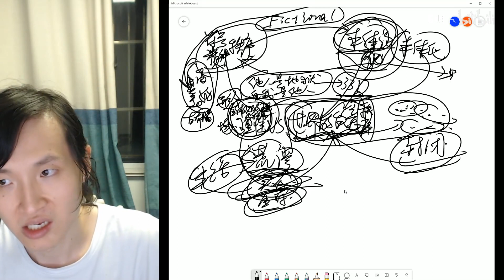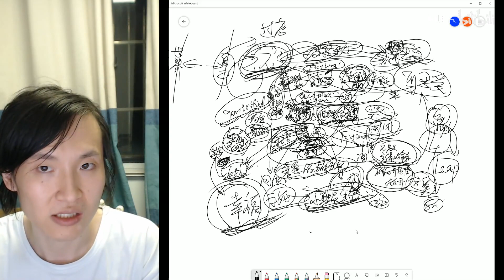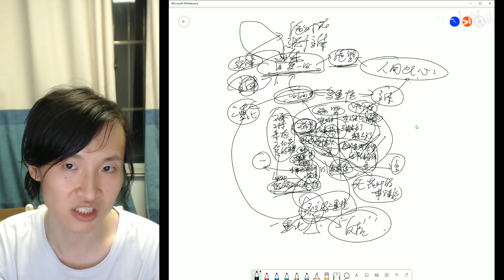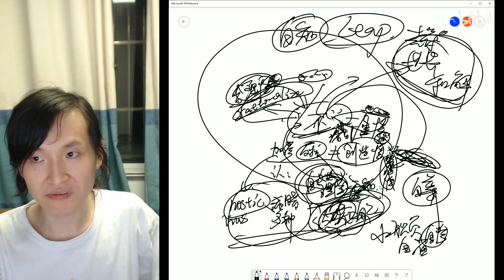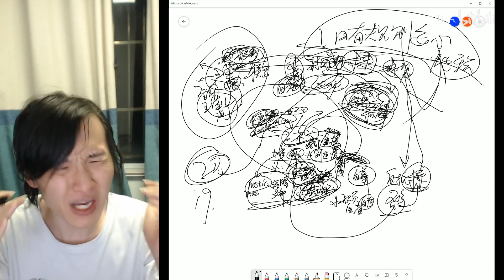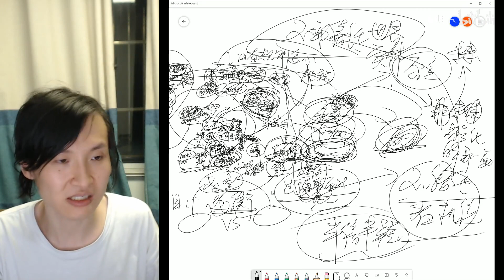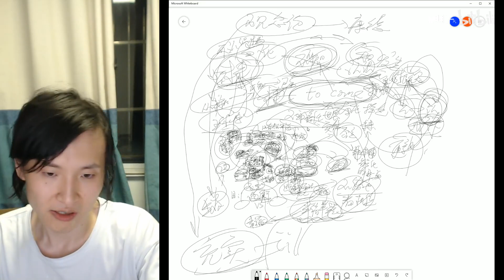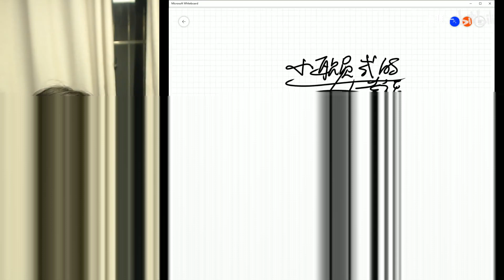【主义主义】幸福的幸存主义（3 3 4 3）——加缪的荒谬毫不荒谬，加缪的反抗无比幸福